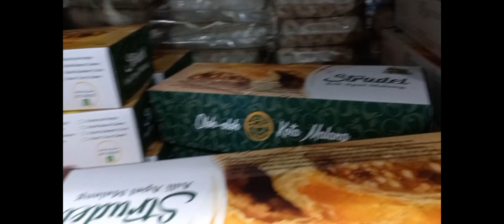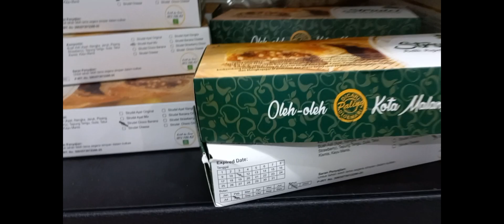ES SERUT || KRIPIK BUAH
Bismillahirahmanirahim
Pada video kali ini Abror menayangkan video kegiatan Abror pada saat mencari es serut dan keripik buah.

Semoga video ini bisa menemani aktivitas sahabats ya

Saya berharap video ini memberikan inspirasi dan motivasi untuk saya pribadi dan untuk sahabat's pada umumnya

Terimakasih tak terhingga untuk sahabat's yang sentiasa mendukung Abror Runnik Channel, semoga sahabat's selalu dalam kesuksesan dan di selimuti keberkahan,  Aamiiiiin ya Mujiibassaailiin

💙Salam💙